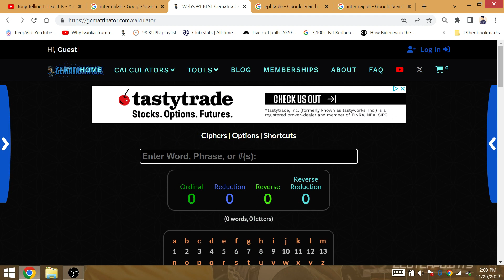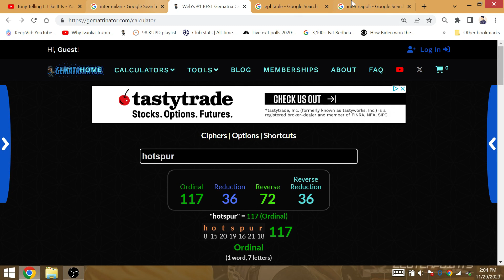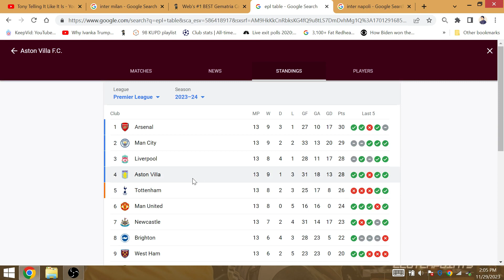2023-2024 EPL Match of Week (14): Newcastle Win vs Man United, Man City beat Tottenham Arsenal Win!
I like the Saudi Arabian-owned club to have 8 wins and 6 losses after picking up their 26th points vs the Devils, who are coming off of a trip to Galatasaray. Wolves will allow their 25th goal vs Arsenal, while City will be at +21 GD after a win over Spurs.